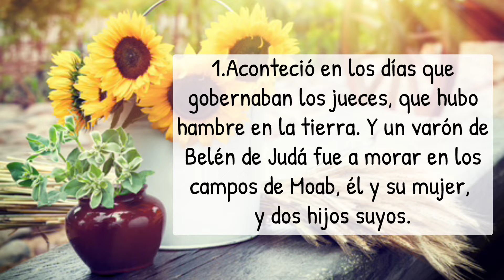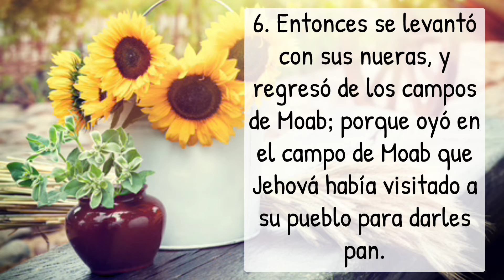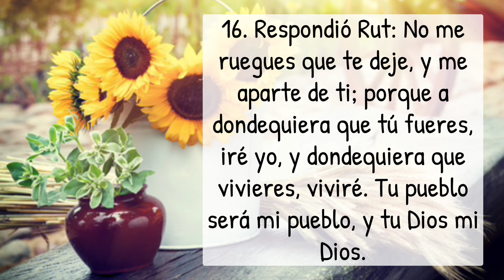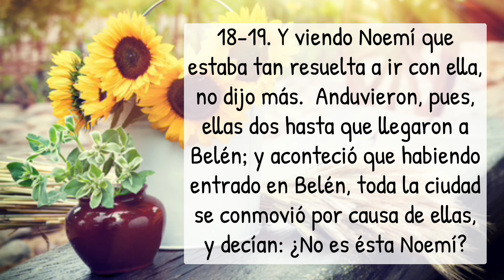Libro de Rut | Capítulo 1 | Leído por: Hermana Susy Delgado | Julio 22, 2022